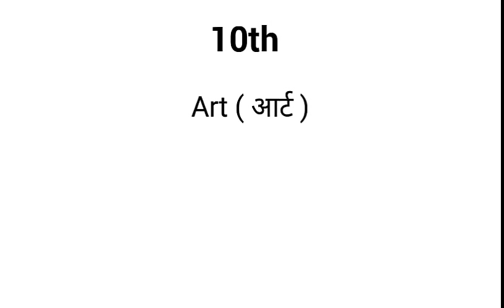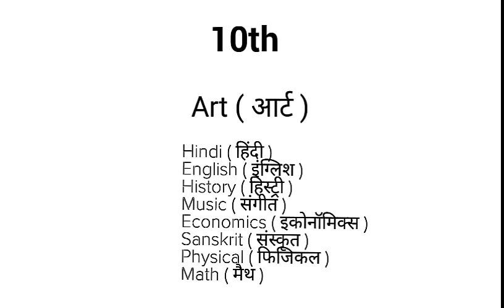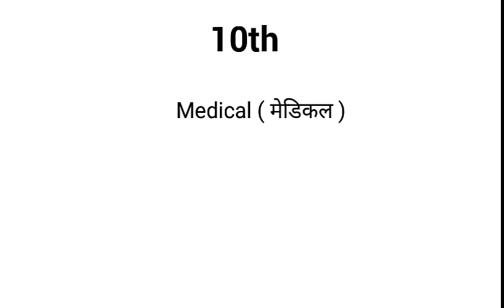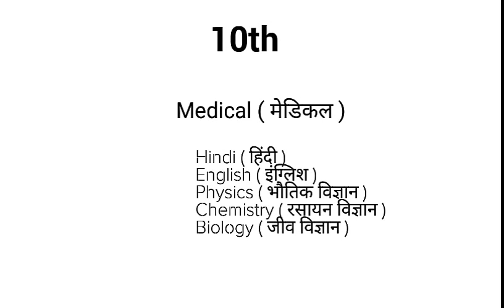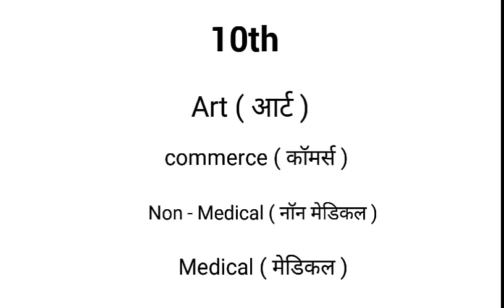After 10th kya kare / 10th ke bad kon sa subject le, art , commerce , non medical , medical